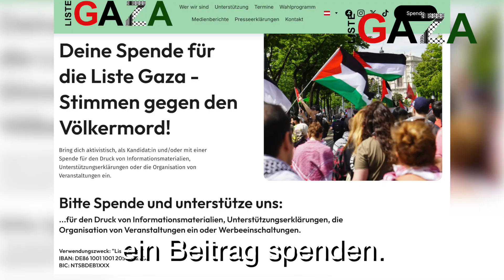Liste GAZA - Wahlkampf Spendenaufruf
es ist wahlkampf und der ist weder billig noch umsonst - wir zählen weiterhin auf dich damit wir bis zum 29. september einen erfolgreichen wahlkampf führen können. mehr Info findest du auch